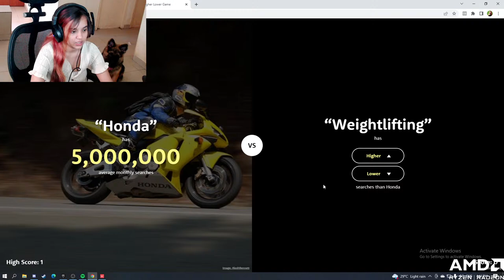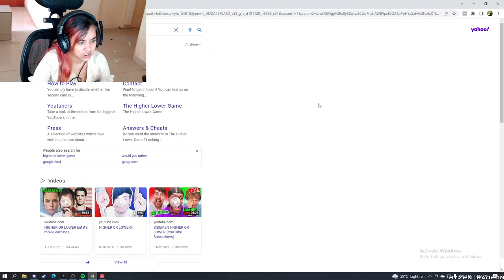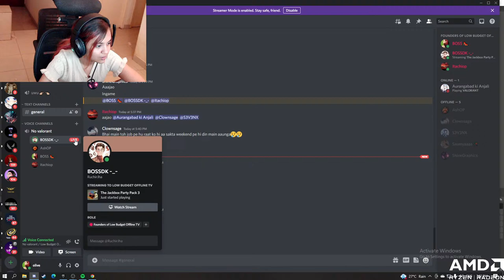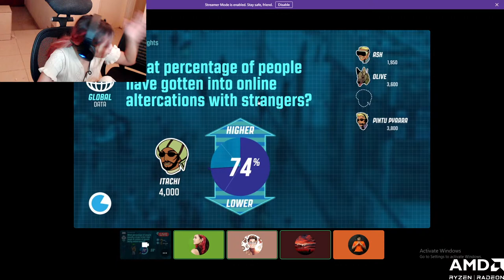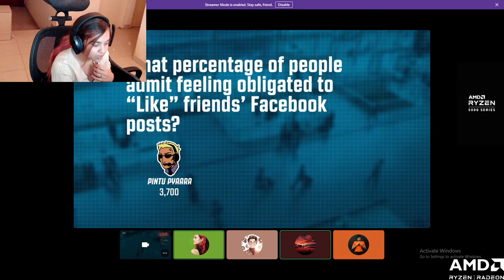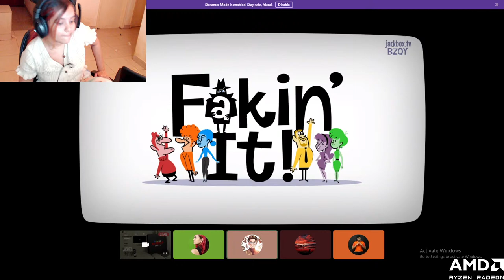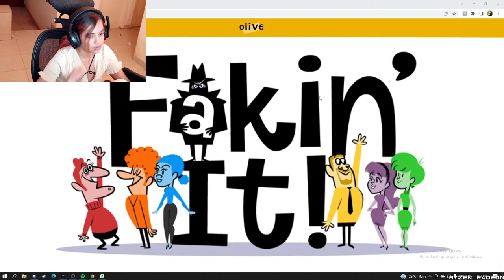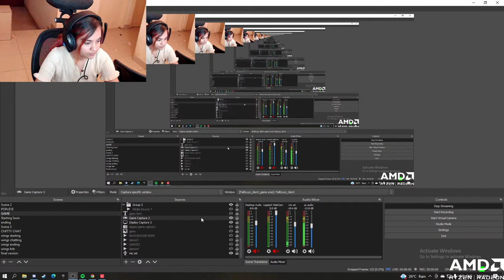just chillin and playing some random games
Hi! Welcome to my TV show, of myself playing games, on the internet.
I'm Mayuri AKA Olive.

Processor: AMD ryzen 5 3500x
MOTHERBOARD : Gigabyte B550
GRAPHIC CARD : Asus TUF Gaming GTX 1660 Super (triple fan)
POWER SUPPLY : Antec 750W PRO 80 Plus Gold
HDD : 1TB BARRACUDA
SSD : Crucial BX500 240GB
RAM : 16GB(8X2) DDR4 Corsair 3200 MHz

KEYBOARD : Hyperx Alloy FPS RGB Kailh Silver Key
MOUSE : Logitech G402
WEBCAM : Logitech C920
MIC : Audio Technica ATR 2500
MONITOR : Acer Monitor 32" 144hz
📌 CHAT RULES :
►Respect Moderators.